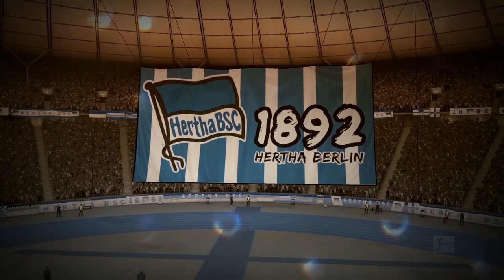FIFA 20 KARRIERE #39 - ADLER gegen FOHLEN - FIFA 20 KARRIEREMODUS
📲 SKYPE: Gar3th_bale
🎮  STEAM: HSPLP
⚽ ORIGIN: HSPLPYT

✂️ Schnitt: Adobe Premiere Pro CC
🎥 Aufnahme: OBS/Audacity/Kamera
🎨 Bildbearbeitung: Adobe Photoshop CC

► HINTERGRUNDMUSIK

🎸 NoCopyrightMusic
🎤 ByeByeCopyright